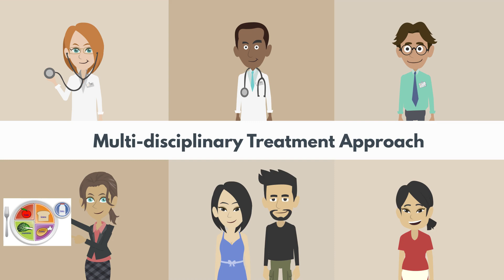Regarding RED-S: Taking Action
Third of three educational animated videos on Relative Energy Deficiency in Sport (RED-S), designed for coaches and athletic trainers. Learn about RED-S through the journey of fictional high school athlete, Mia, and her Fairy Team-mother.

Created by Pediatricians in San Diego, CA, and artists of the La Jolla Playhouse.

Directed by Kelsey Hart, MD. Pediatrics.
Scriptwriting: Cory Hammond, Lead Teaching Artist, Playwright, Actress for La Jolla Playhouse
Cast:
Mia - Lauren Del Mar, La Jolla Playhouse Teen Council Member
Fairy Team-mother - Cory Hammond
Coach Gaines - Keith Hammond, Social Studies teacher at Sweetwater Union High School, actor, playwright
Jill the Trainer - Valerie Slocum, La Jolla Playhouse Teen Council Member
Coach Winnie -  Patrick Mayuyu, Actor, Singer, Dancer, Choreographer in San Diego, CA.
Coach Brady - Kelsey Hart
Coach Garvey - Patrick Mayuyu
Fairy Coach - Brandon Boldt, MD. Sports Medicine Fellow at Navy Hospital Camp Pendleton
Harris - Patrick Mayuyu
Emma - Heavenlyn Turner, La Jolla Playhouse Teen Council Member
Aaliyah - Sabrina Webster, La Jolla Playhouse Teen Council Member
Hannah - Heavenlyn Turner
Vanessa - Sabrina Webster
Voice Overs - Keith Hammond